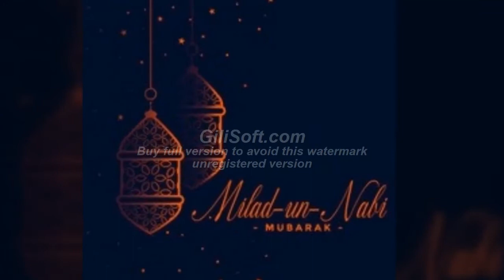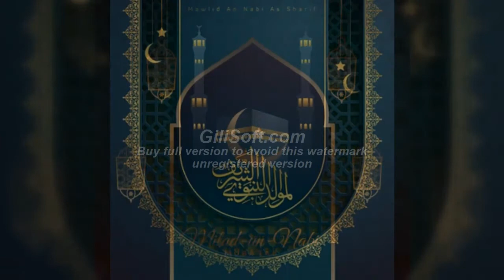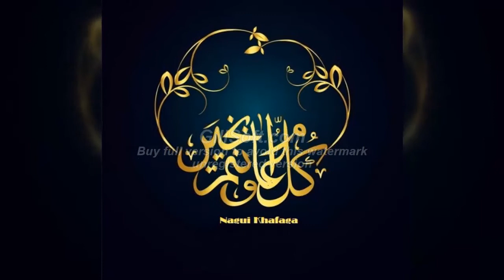PROPHET MOHAMED (SAW) BIRTHDAY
"And indeed you are of a great moral character".
'And indeed you guide to a straight path".
Those who wrote objectively about Prophet Muhammad [Peace and Blessings be upon him] in the western culture represent the greatest intellectuals and prominent philosophers of the western world.
Overwhelmed by the greatness of his character, the nobility of his morals, and chastity of his demeanors, they sought to understand his greatness.